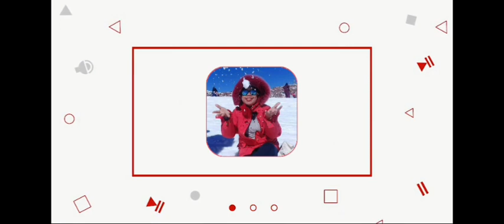Wormszone#blue trending bestgame